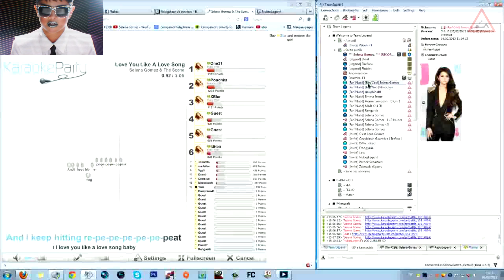Lëgend Moments on Battlefield 3 !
On se retrouve pour les meilleurs moments de fun, de bêtisiers, de chanson et de rage sur bf3 =D

La musique d'intro : Madeon - Icarus

Pour faire un don via PayPal, demandez moi en MP mon mail.
Merci d'avance ;)